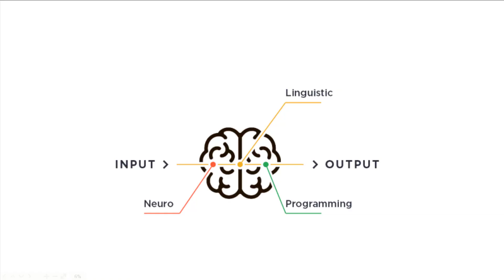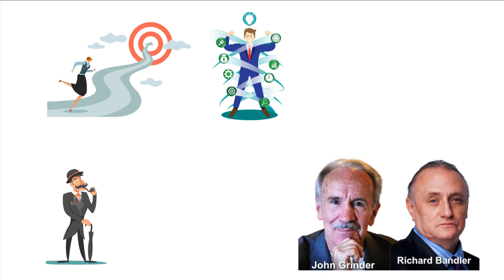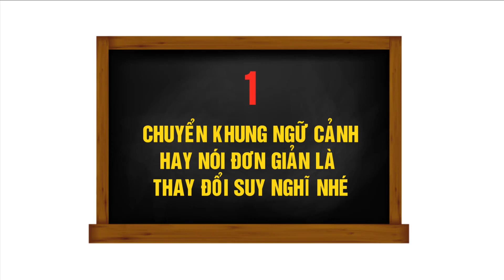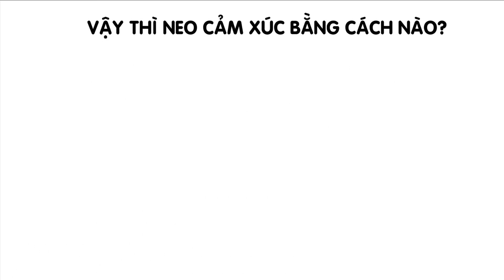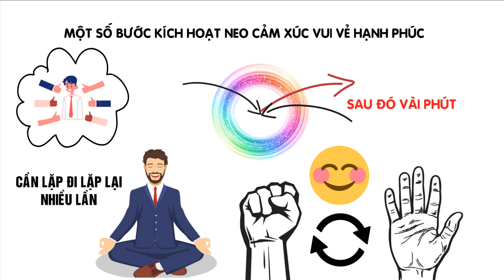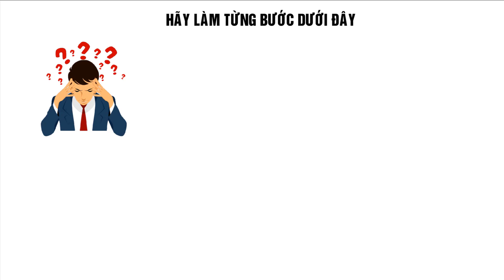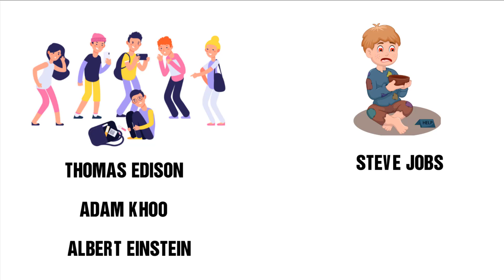Công thức Khiến NGƯỜI GIÀU NGÀY CÀNG GIÀU, NGƯỜI NGHÈO NGÀY CÀNG NGHÈO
Công thức Khiến NGƯỜI GIÀU NGÀY CÀNG GIÀU, NGƯỜI NGHÈO NGÀY CÀNG NGHÈO. NLP là công thức có thể xa lạ ở Việt Nam. Nhưng trên thế giới thì người giàu, người thành công hay các tỷ phú áp dụng rất sâu rộng vào trong cuộc sống. Đa số người nghèo đều không hề hay biết về công thức tuyệt vời của người giàu này.